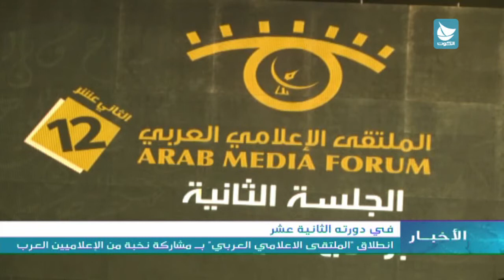انطلاق "الملتقى الاعلامي العربي" بـ مشاركة نخبة من الإعلاميين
انطلقتْ صباحَ اليوم، فعالياتُ الملتقى الإعلاميّ العربيّ في دورتهِ الثانيةَ عشْرةَ، والتي تستمرُّ لثلاثةِ أيام، تحتَ رعايةِ سموّ ِ رئيس ِ مجلس ِ الوزراء الشيخ جابر المبارك
ويشاركُ في الملتقى عددٌ منْ وزراءِ الاعلام ِ العربِ وكوكبة ٌ من الكُتَّابِ والإعلاميينَ والمفكرينَ والمهتمينَ بالشأن ِ الإعلاميّ، بالإضافةِ إلى مجموعةٍ من الأكاديميينَ والخبراءِ والمتخصصين.